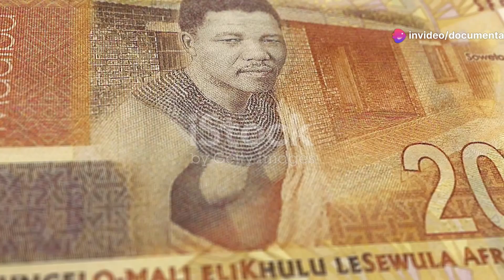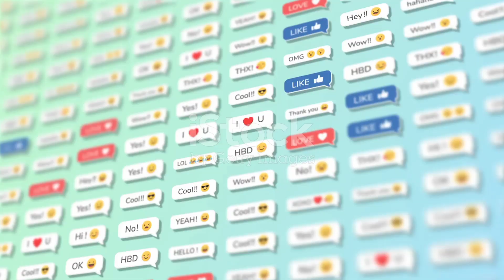Celebrating African Tribal Heritage: A Documentary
Join us on an enlightening journey through the rich tapestry of African tribal cultures! 🌍 Discover the unique customs and traditions that define these communities, from the significance of goddesses in Yoruba and Himba societies to the cultural meanings behind nudity and body adornment in Nuba practices. This exploration unveils the profound symbolism and historical depth of African heritage.

OUTLINE:

00:00:00 Celebrating African Tribal Heritage: A Documentary